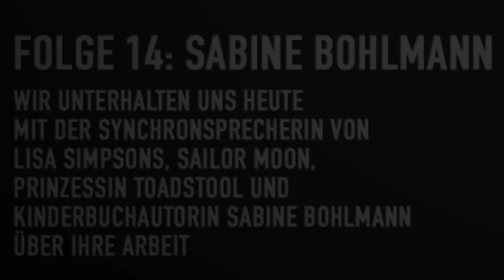TALK2NERD | Folge 14: Sabine Bohlmann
Heute habe ich die liebe Sabine Bohlmann zu Gast.

Einige von euch kennen sie vielleicht als die Stimme von Lisa Simpson aus "die Simpsons" oder
als Bunny Tsukino alias Sailor Moon, Tiny Tina, Maulende Myrte, oder viele andere Stimmen.

Sabine ist aber nicht nur Synchronschauspielerin, sondern auch Schauspielerin und Kinderbuchautorin.

Wir unterhalten uns über ihre vielseitige Arbeit.